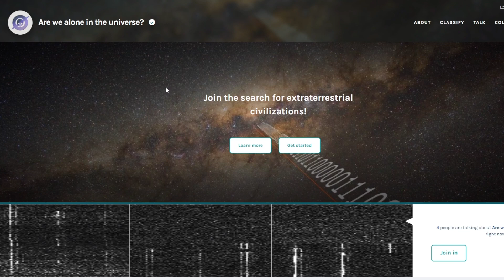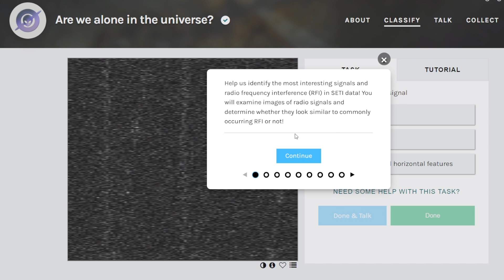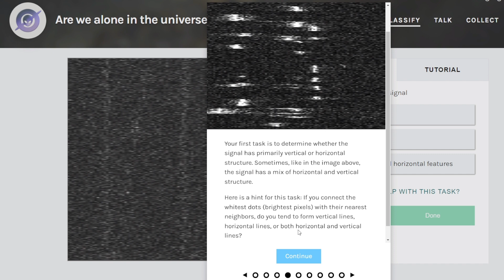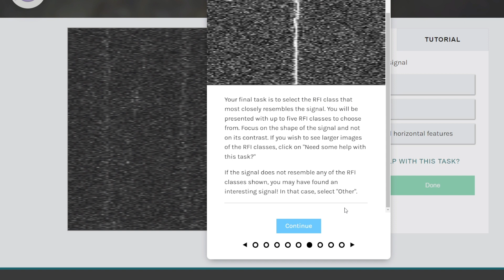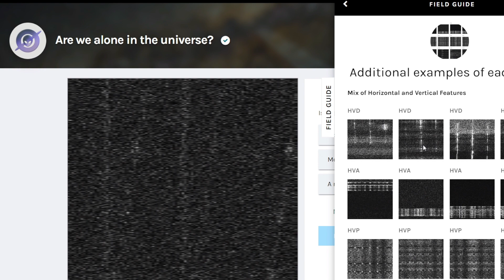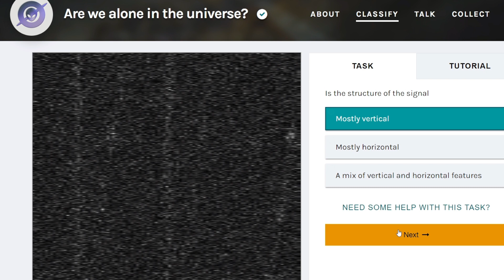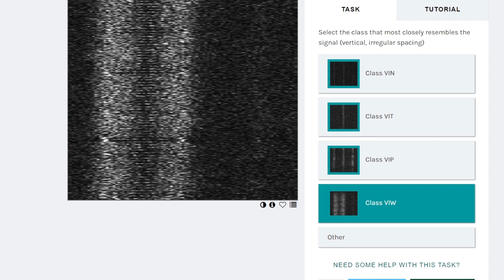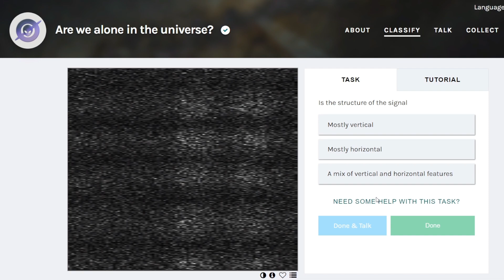Zooniverse Are We Alone in Universe? Busqueda de Civilizaciones Extraterrestres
Tutorial. La misión de UCLA SETI es encontrar evidencia de otras civilizaciones en la Galaxia. Realizamos búsquedas de firmas tecnológicas de radio con el telescopio totalmente orientable más grande de la Tierra, el Telescopio Green Bank de 100 metros en Virginia Occidental. Nuestras búsquedas son sensibles a señales emitidas a miles de años luz de distancia, lo que permite el contacto desde una gran fracción de la Vía Láctea. Hemos muestreado más de 55.000 estrellas y detectado más de 82 millones de señales candidatas hasta la fecha, y se planean más observaciones en el futuro cercano.

Estamos entusiasmados de ampliar nuestras capacidades de búsqueda lanzando una colaboración con científicos ciudadanos y agradecemos su participación en la búsqueda. Esta colaboración es posible gracias a subvenciones de The Planetary Society y el Programa de financiación inicial de ciencia ciudadana de la NASA.

¡Ayúdenos a identificar las señales e interferencias de radiofrecuencia (RFI) más interesantes en los datos SETI! Examinará imágenes de señales de radio y determinará si se parecen a las RFI que ocurren comúnmente o no.